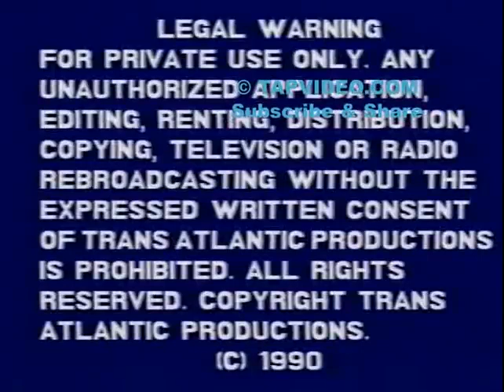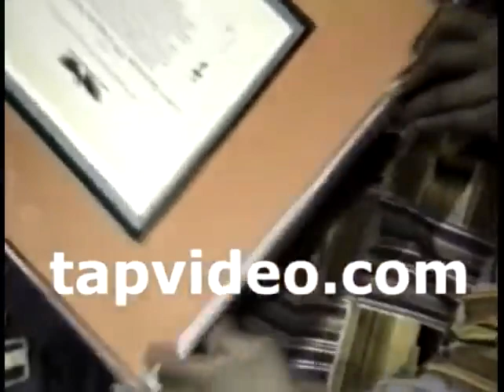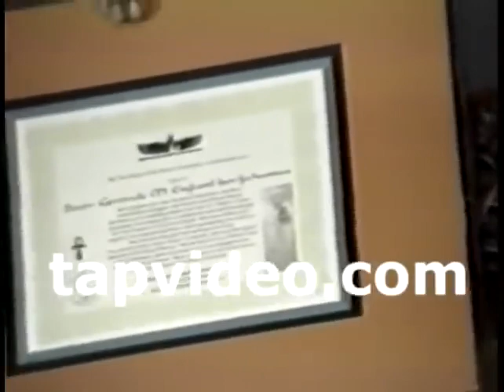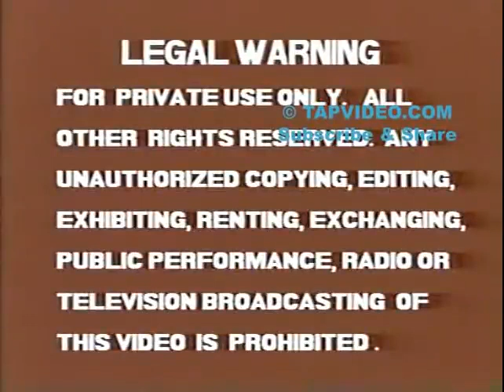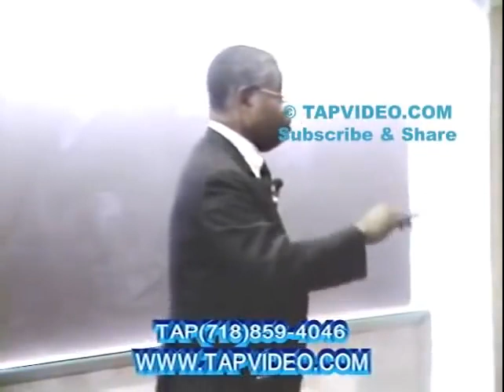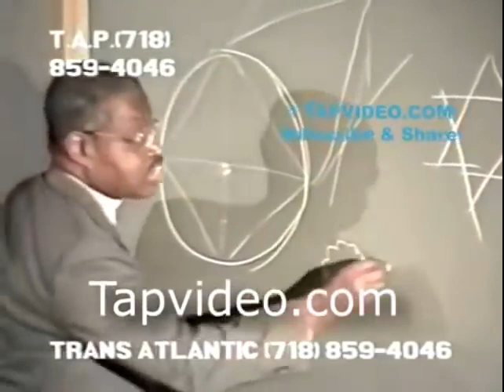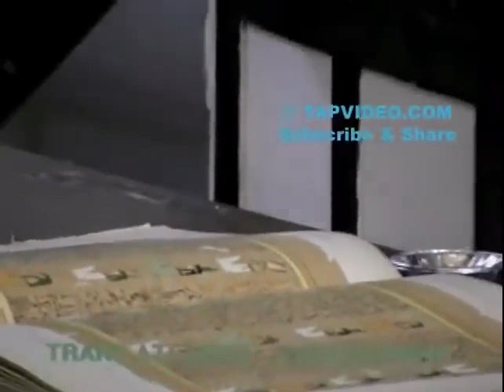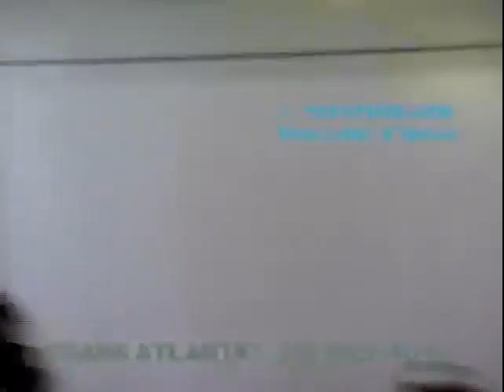GET YOUR MIND RIGHT, Dr. Ben